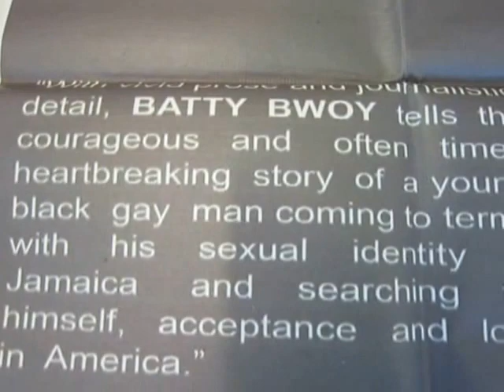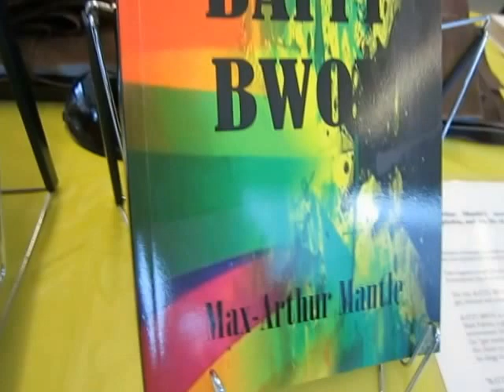BATTY BWOY JAMAICAN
Max-Arthur Mantle has written a narrative-fiction about growing up in Jamaica's homophobic society.  "Batty Bwoy" is a slur term for homosexuals in Jamaica which he wants to "turn on its head" like Larry Kramer did with "Faggots". Also updates status of homophobic singer